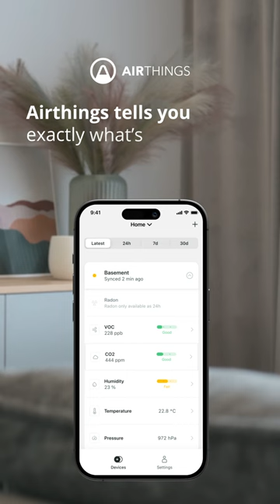Airthings | Indoor air quality monitor designed in Norway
Did you know the air you breathe can be up to 5x more polluted than outdoor air? Find out what's in the air you breathe and how to improve it with the Airthings View Plus air quality monitor.